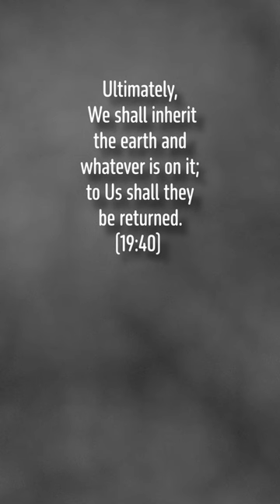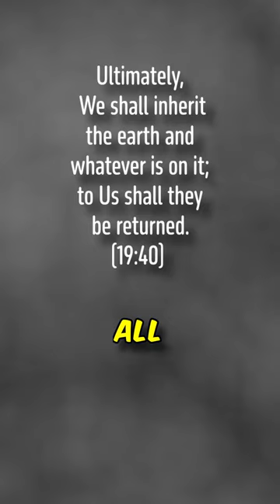Contradictions in the Quran - clear and simple!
or

First published: